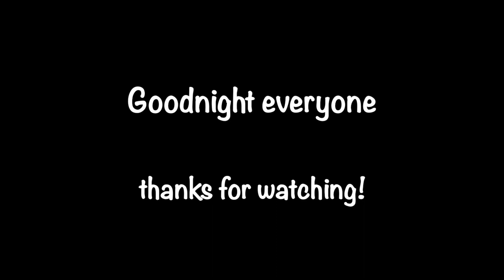Hedgehog/s 23/24 May 2021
Hedgehogs back again - soon followed by our neighbour's cat.